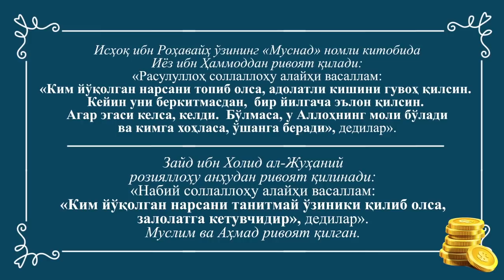Топиб олинган нарсанинг ҳукми